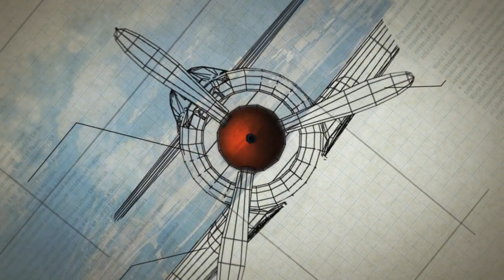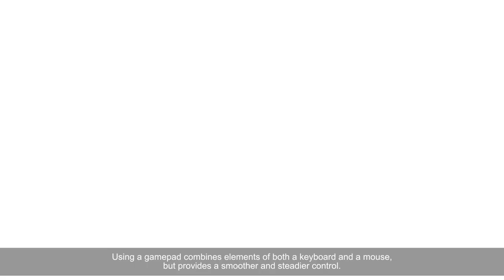Here Is a Painstaking Description of How to Control Stuff In World of Warplanes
Kickass airplanes! Bitchin' guitar solos! Stoic Eastern European narrators!